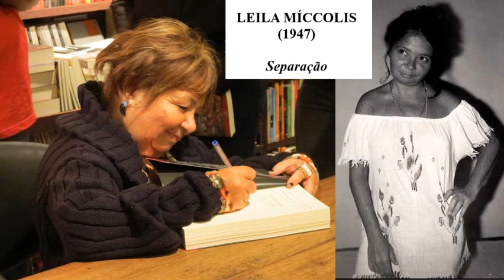1257 - Separação - Leila Míccolis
Leitura do poema "Separação", de Leila Míccolis.

LEILA MÍCCOLIS nasceu no Rio de Janeiro, em 1947. É poeta, ensaísta, romancista, contista, roteirista de cinema e televisão, dramaturga e editora brasileira. Estreia na poesia em 1965 com o livro Gaveta da Solidão, e foi publicada na antologia 26 poetas hoje, em 1975, organizada por Heloísa Buarque de Hollanda.

SEPARAÇÃO

Não houve culpados.
Só feridos.